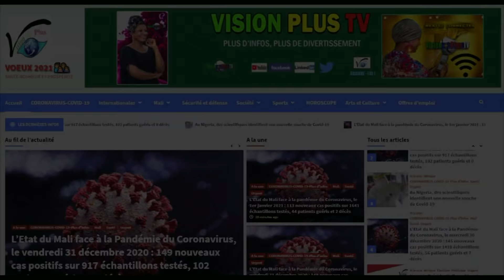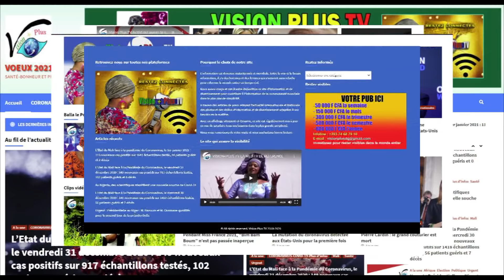Comédie Bouramani-Série -20ème Episode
Comédie Vision plus tv#Jusqu'où ira Bouramani? La saga de l'Enfant terrible continue.